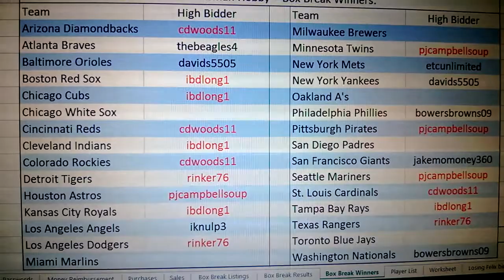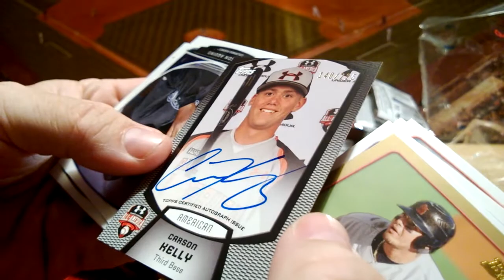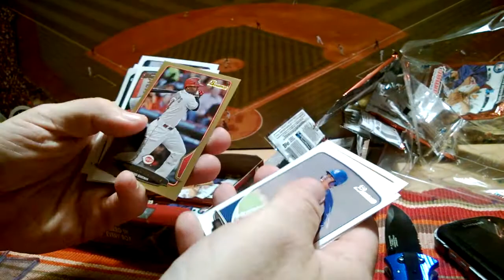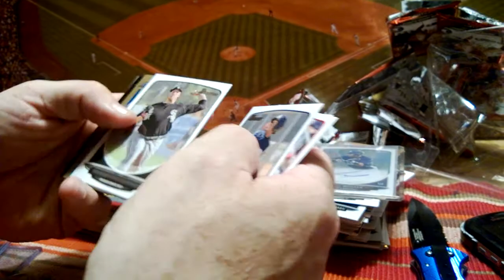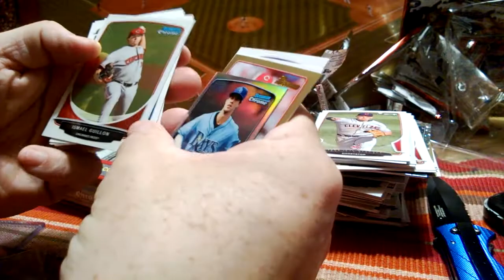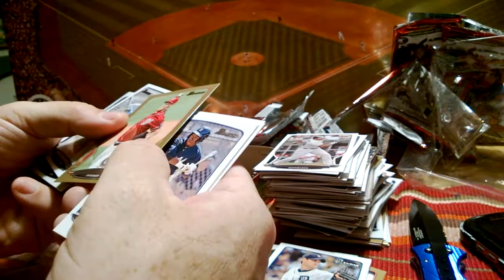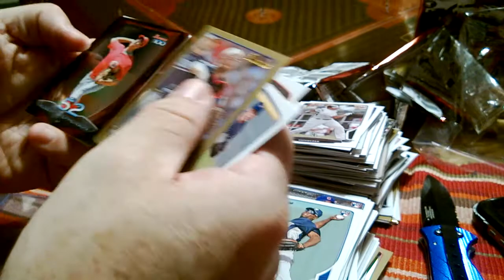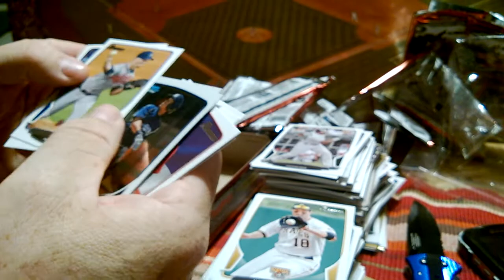2013 Bowman Hobby 6-11-13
2 Auto's in this box!